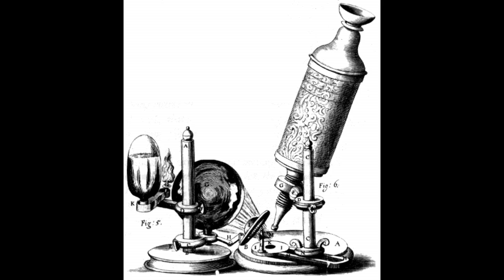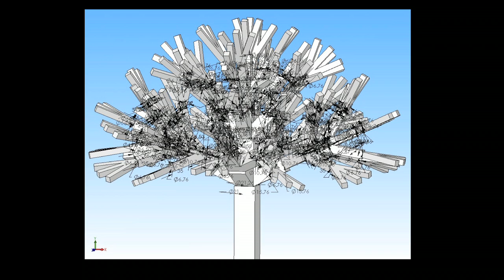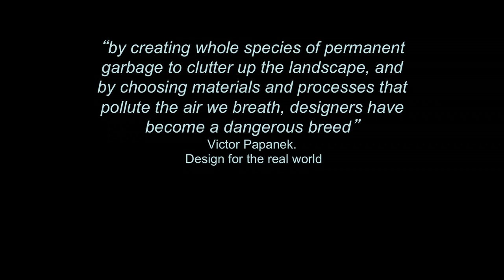TEDxAldeburgh - Modified Toy Orchestra - Surplus Value. What Makes an Audience Tick?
The Modified Toy Orchestra discuss habit-breaking in songwriting and looking outside our traditional sense data.

In 2010 Modified Toy Orchestra released their second album "Plastic Planet". Five years in the making, Plastic Planet continues the philosophy which began with their debut album "Toygopop", performing everything live with a collection of repurposed children's toys. Converting abandoned play things into exotic new musical instruments, Modified Toy Orchestra explore the latent potential and surplus value inherent in these liberated circuits. Guided by this hidden world they seek to make a form of music devoid of personal narrative or autobiography. Instead they ask bigger questions about or relationship with "the next new gadget", the desire for the constant upgrade, and the possibilities for problem solutions hidden from our gaze by perceptual habit. The result of this ongoing investigation has been called cinematic, dark, joyful and life affirming. It is rare to hear an electronic live performance that has no midi, no sampling, no synthesizers, no laptops. In fact, no conventional instruments of any kind.